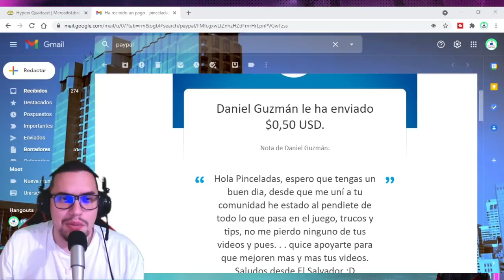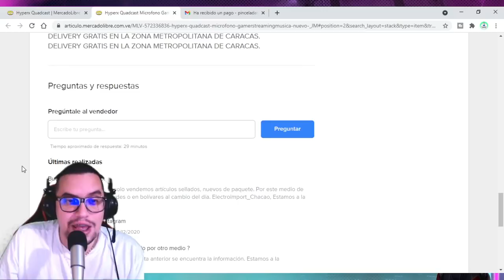😱 LAS LIGAS ESTAN TOTALMENTE DAÑADAS CON TANTO FARMER? | SORTEO 200X TYPHON | War Robots [WR]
Ejemplo marca de tiempo:
3:25 ese typhon se salvo del escorpion
ID: APMF99 Android